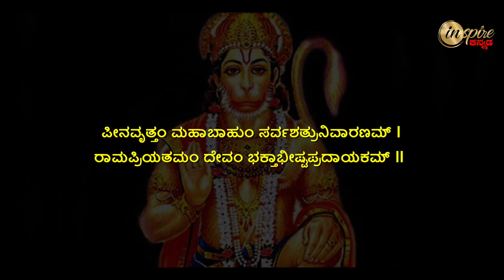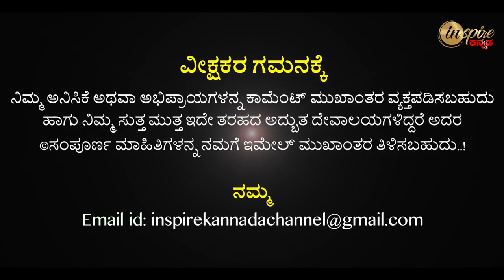Shri Hanuman Temple, Tulasigeri (Bagalkot) | Dharma Degula Darshana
ಶ್ರೀ ಆಂಜನೇಯ ಸ್ವಾಮಿ ದೇವಸ್ಥಾನ, ತುಳಸೀಗಿರಿ (ಬಾಗಲಕೋಟೆ) | ಧರ್ಮ ದೇಗುಲ ದರ್ಶನ